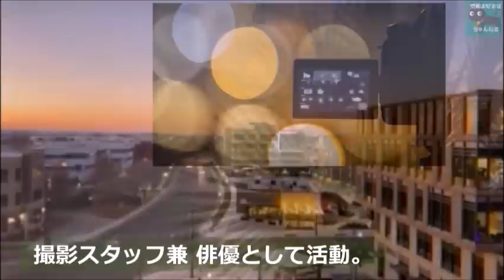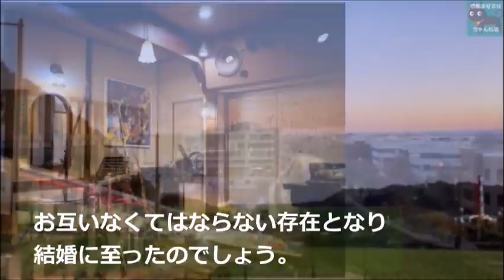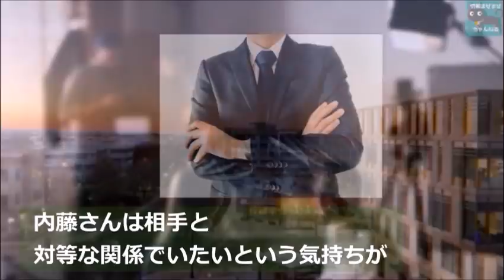内藤剛志の経歴と家族が凄い…刑事ドラマで活躍し連ドラの新記録も…妻や娘の職業は…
この動画は内藤剛志さんに関する情報です。
内藤剛志さんを好きな方や興味のある方と楽しくコメント欄にてコミュニケーションがとれたらと思い作成しました♪

ナレーションは「nao」が担当しています。

関連動画

ジェロが演歌界から身を引き日本を去った驚きの理由とは…「海雪」でデビューし人気を集めた演歌歌手の現在は…

葉加瀬太郎の娘と息子の職業や嫁の実家に驚きを隠せない…「情熱大陸」で有名なヴァイオリニストの簡単な経歴を紹介

若村麻由美が夫の遺産を相続しなかった意外な理由に驚きを隠せない…渡辺謙との過去の噂は…

沢口靖子が語った独身である理由と結婚への本音とは…「科捜研の女」で長きに渡り榊マリコを演じ…